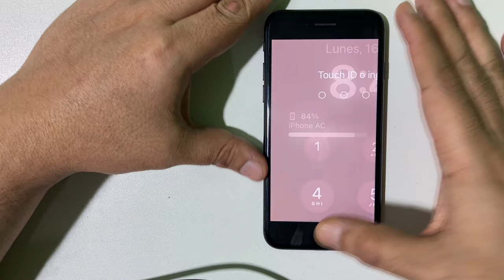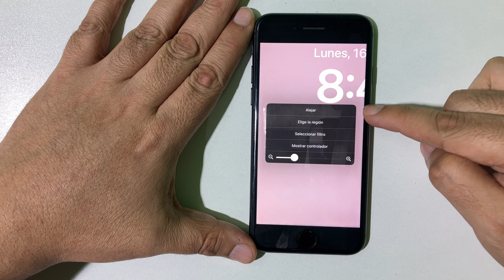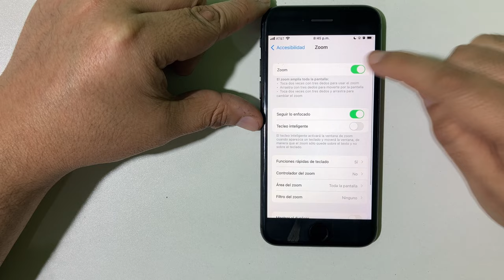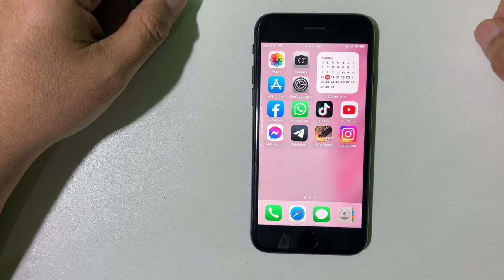Como desactivar el zoom de mi iPhone si esta bloqueado 😱 Desbloquear el iPhone en el modo ZOOM